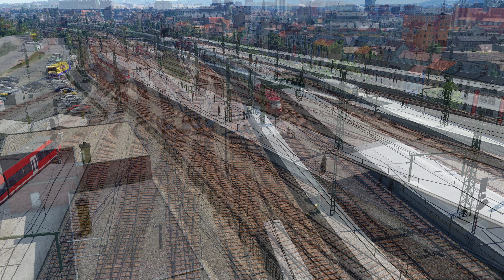Viel los am Hbf | Transport Fever Schönbau | S05 #86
Hier läuft: Transport Fever im Schönbau, ohne den wirtschaftlichen Aspekt des Spiels.
TPF als virtuelle Modelleisenbahn-Anlage, möglichst Schön & Lebendig.
Neue Folgen immer MO - MI - FR & SA